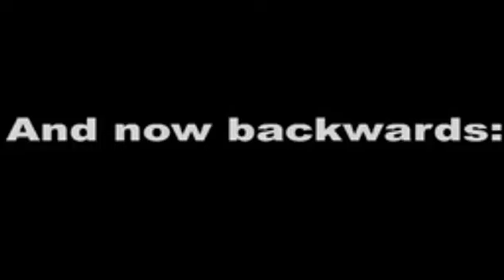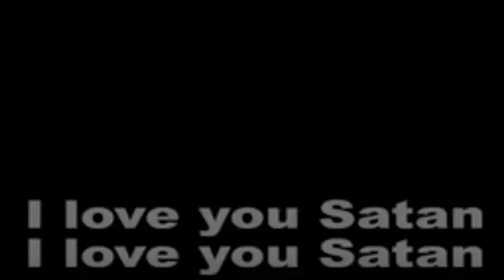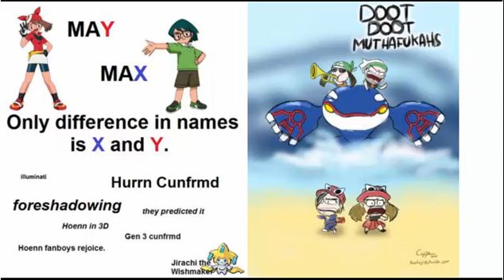420 Praise it! :D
Hey guys sorry for not being able to up the quality of this video too much. It took all the spare time I had to even make this video and put it out in time but I'll make another video where I talk about my schedule later. Anyways thanks for the patience.

Also here is ma twitter cuz why the hell not everyone's doing it! I will post dank memes and stuff when I feel like it and will post polls once I see that people vote more.

Music used in this video is from the concert Pokemon Symphonic Evolutions. Pokemon is owned by Gamefreak and so is the concert.